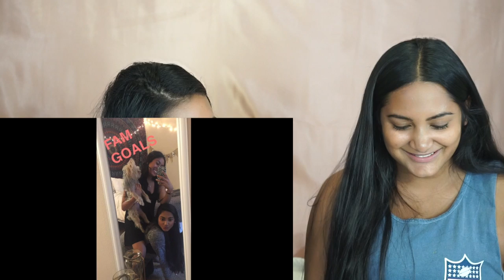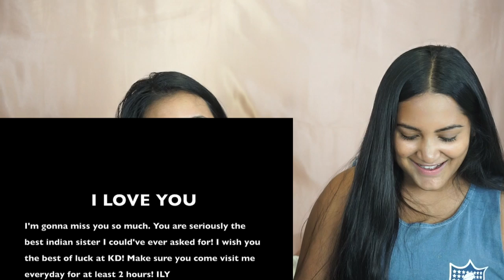APARTMENT STORYTIME, OFF CAMPUS LIVING ADVICE & WATCHING SUMMER B VLOGS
About Me!
Name: Sonali (Sun-all-e) aka sonarly, sona, nali
Age: 20
Ethnicity: Indian
College: University of Central Florida
Major: Radio/ Television
Sorority: Kappa Delta